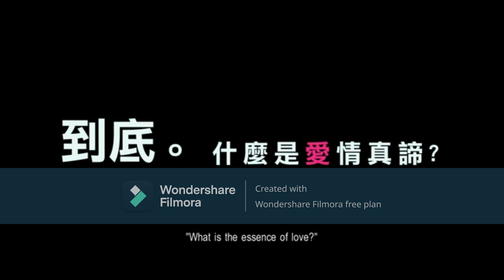Timon and Pumbaa Interrupt 2 The Lion King 1 12